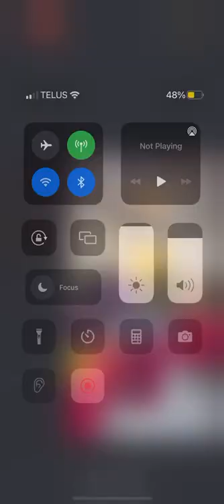ARRIVAL OF THE ARCHBISHOPS🔥🔥🔥🙏